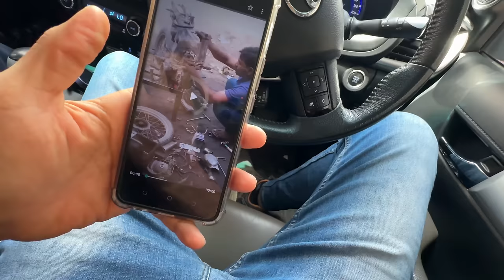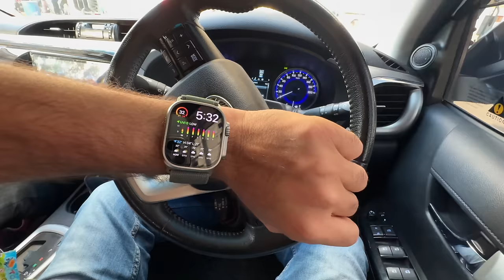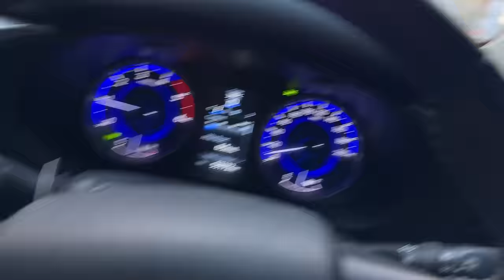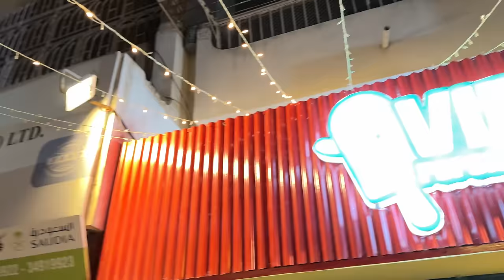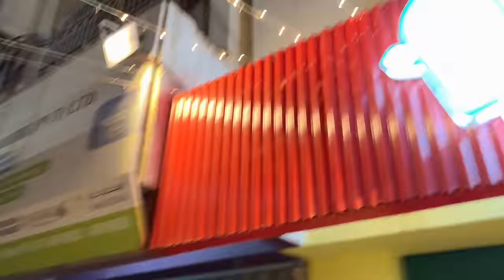Orangi town me VIP iftar karwaya Alhamdulillah 😋😍